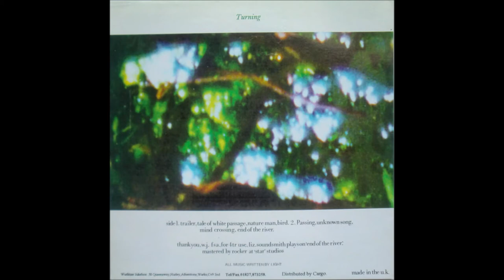Light - Turning (1996)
1. Trailer
2. Tale of White Passage
3. Nature Man
4. Bird
5. Passing
6. Unknown Song
7. Mind Crossing
8. End of the River